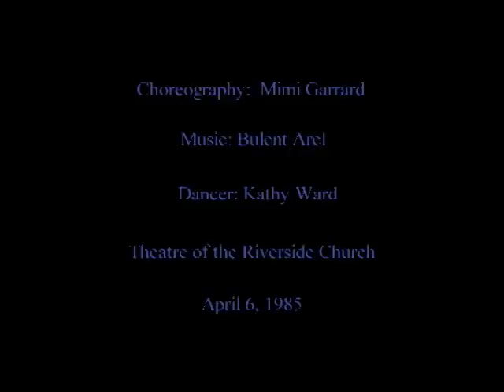"Rounding"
"Rounding" (1884) with choreography by Mimi Garrard was created for dancer Kathy Ward, a soloist with the Erick Hawkins Dance Company. The music is by Bulent Arel.